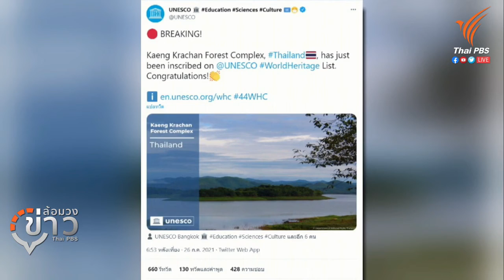ฟังคำเเนะนำจากผู้เชี่ยวชาญกฎหมายพูดถึงกรณีขายบัญชีธนาคาร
ฟังผู้เชี่ยวชาญด้านกฎหมายพูดถึงกรณีขายบัญชีธนาคาร